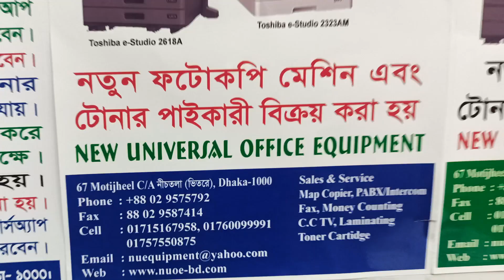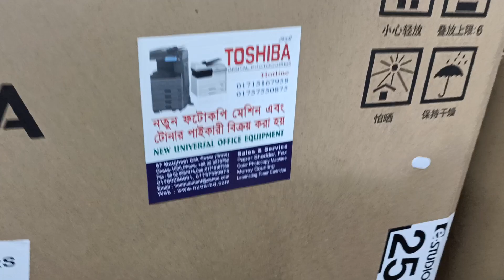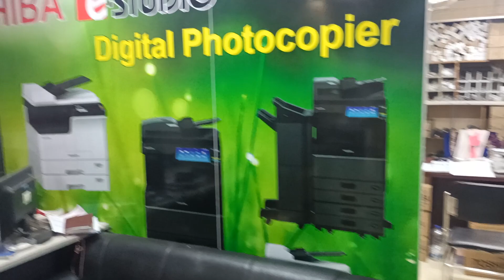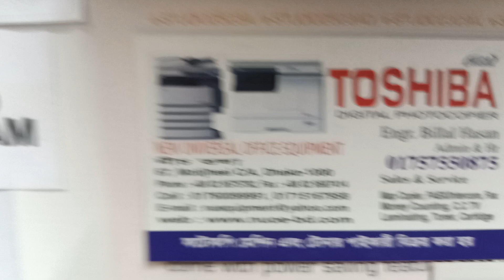Toshiba Photocopier Machine - New universal importer wholesale 01757550875